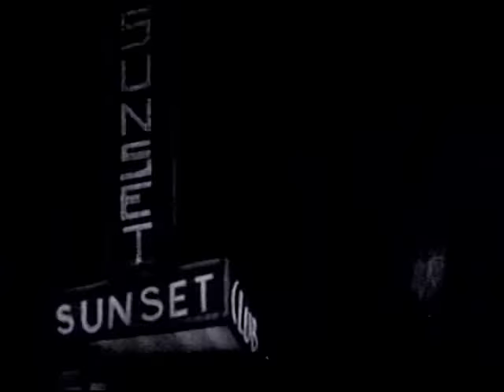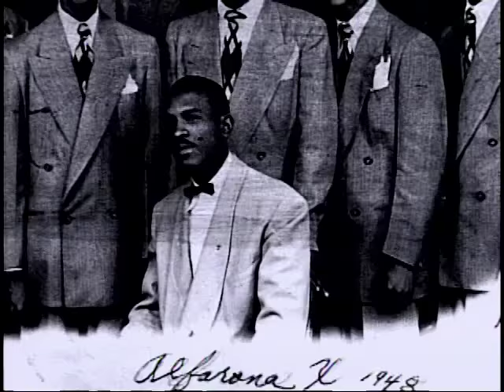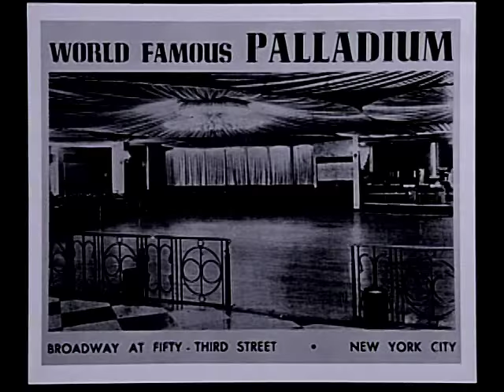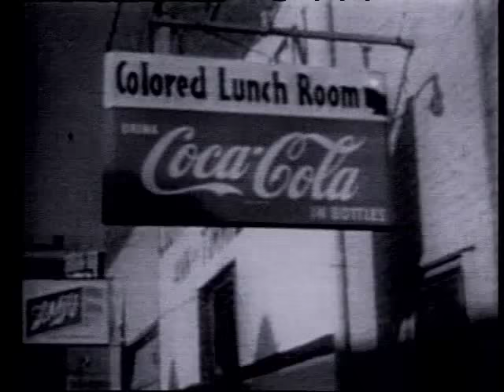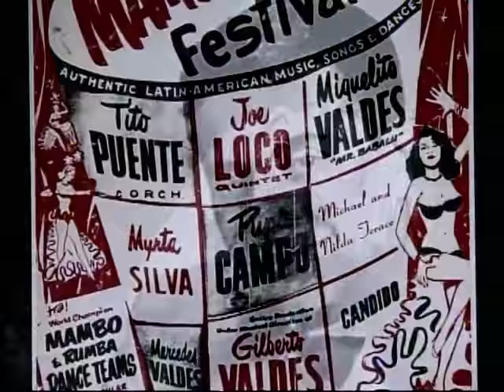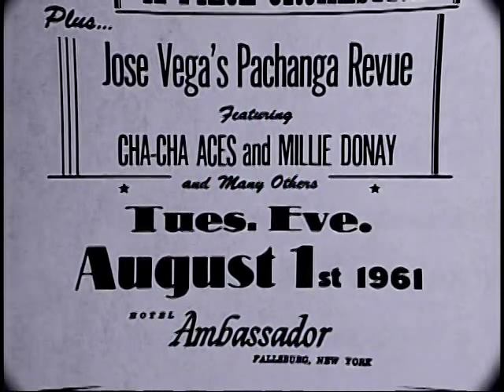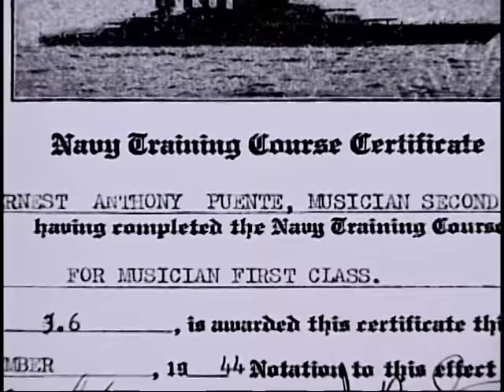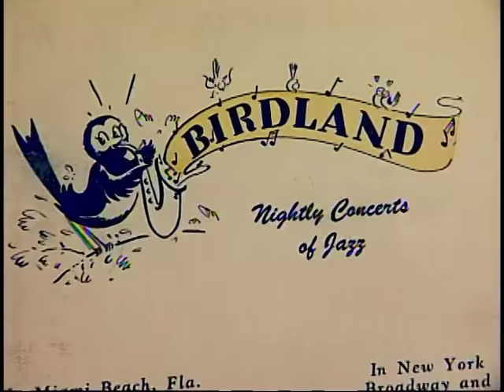The Palladium Where Mambo Was King